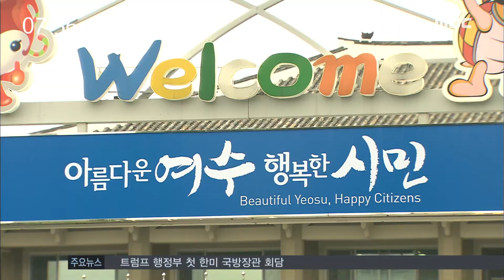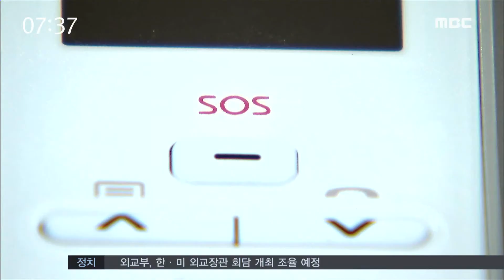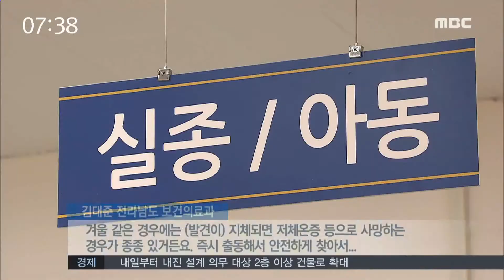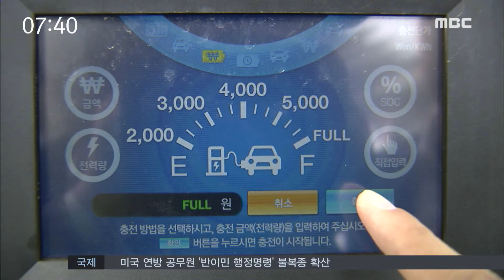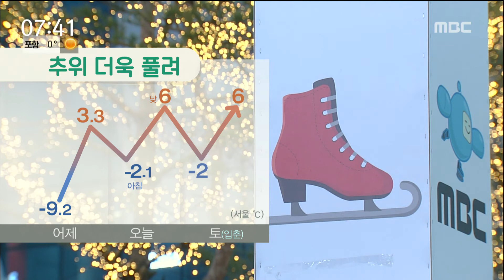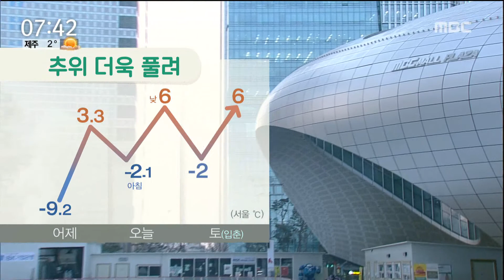[뉴스투데이] 다시보기 (17/02/03/금) 아침뉴스종합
갈곳없는 유기견-R
여수시, 지방세 세입 4천억원 육박...도내 1위
광양시, 올해 장애인 일자리 확대 주력
치매 노인 실종 예방, 효과 거둘까?-R
여수 굴 '노로바이러스 불검출'...예방활동 강화
"바다 수온 하강, 양식 생물 절저히 관리해야"
충전기 1대로 차량 18대 충전-R
2/3 오늘의 날씨 //